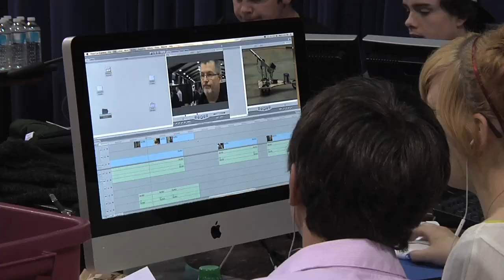$10 million helps students get skills for today's jobs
Students will have new opportunities for skills training thanks to $10 million provided to 16 public-post secondary institutions across British Columbia.  Minister of Advanced Education Naomi Yamamoto made the announcement at the Skills Canada BC Provincial Competition at  the Tradex Centre in Abbotsford.